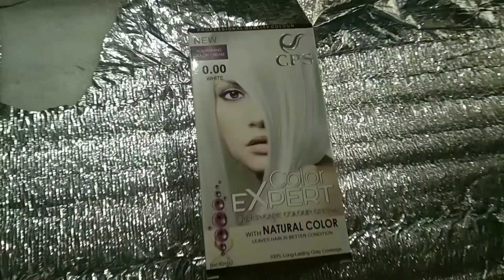I Tried to color my hair at home without bleach Using The Color (EXPERT 0.00 white Product)hairdiy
evreyone Hair DIY at home without bleach Using The Color EXPERT Product.